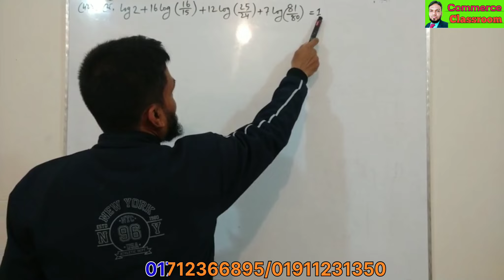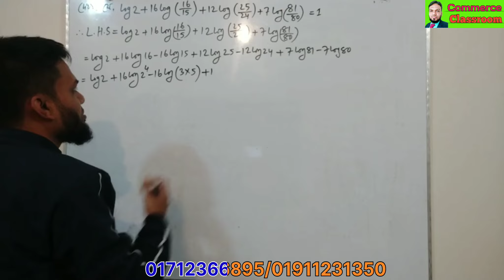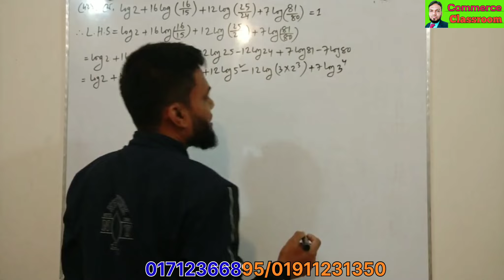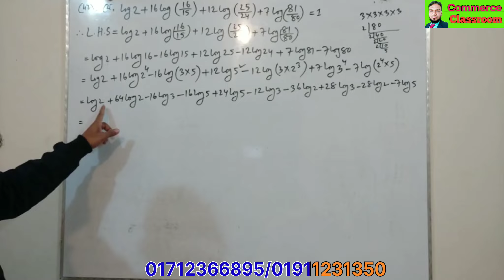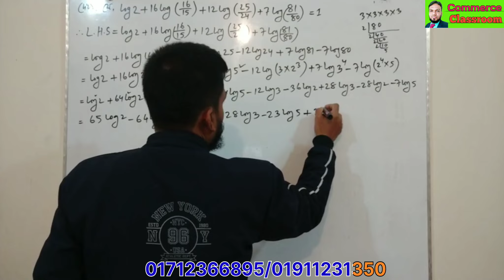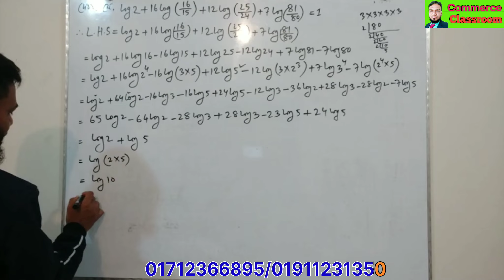Business mathematics/ ব্যবসায় গণিত / সূচক ও লগারিদম / Lecture - 24 / N.U Question (BBA) 2016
সূচক ও লগারিদম / Lecture - 24 / Business mathematics / ব্যবসায় গণিত / Commerce Classroom

প্রাইভেট পড়ার জন্য যোগাযোগ করতে পারেন।
সোহেল রানা। মোবাইলঃ ০১৭১২৩৬৬৮৯৫/০১৯১১২৩১৩৫০
স্থানঃ কে সি কলেজের পশ্চিম পাশে, ঝিনাইদহ।